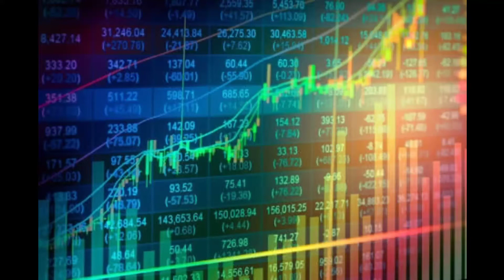ULIPS PLANS NOW TAXABLE|LONG TERM INVESTMENT